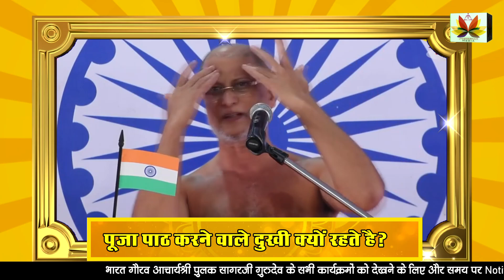पूजा-पाठ-जप-तप करनेवालाइंसान ज्यादादुखी क्यों रहता है,क्योंभगवान लेतेहैं इतनीपरीक्षा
[🏠 Home Decor] Hokipo Natural River Grass Handcrafted Pooja Floor Mats/meditation Prayer Mat/sittting Mat/aasan Mat Chatai Set Of 2

[🏠 Home and Kitchen] Zed Black 3 In 1 Premium Incense Sticks - Aroma Fragrance Sticks For Refreshing And Alluring Environment - Pack Of 4

[💍 Jewellery] Bengalen Silver Plated Pooja Thali Set 8 Inch Festival Ethnic Puja Thali Gift For Diwali

[🪑 Furniture] Wiselife Premium Cotton Yoga Meditation Cushion Round Floor Pillow With Carrying Handle